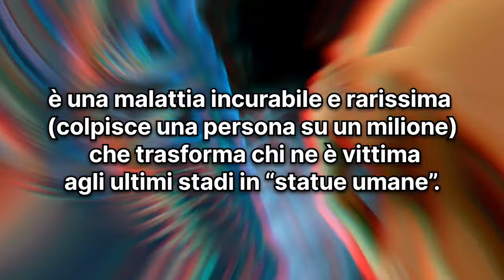Celine Dion, la terribile notizia distrugge i fan: l'annuncio choc della sorella pochi minuti fa...